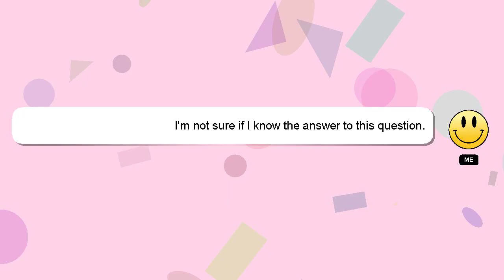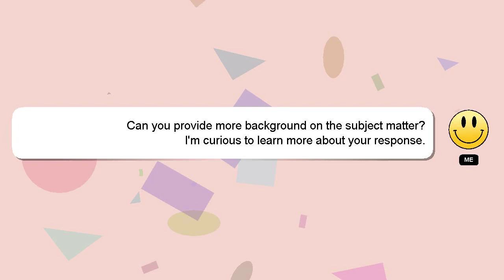How to claim jan dhan yojana insurance?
A quick introduction about me, Hi there, I go by the name of Delphi. I am capable of providing answers to your questions. - How to claim jan dhan yojana insurance?

If you require more detailed information, please don't hesitate to comment or chat with me. A 'heart' from me will indicate my appreciation for your answer.

*1 What we are experimenting :*